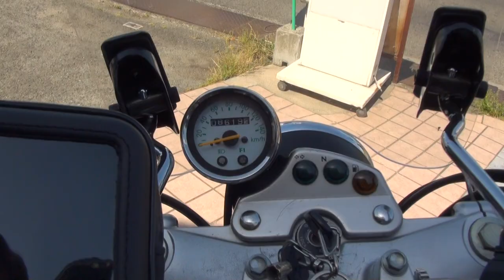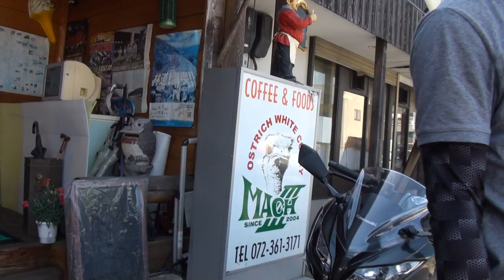峠最高 砂浜最強 BEAMSエキゾーストサウンドを聞け フルカスタム Suzuki Vanvan200 スズキ・バンバン200 ビームス BMS-R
峠最高　砂浜最強　BEAMSエキゾーストサウンドを聞け　フルカスタム　Suzuki Vanvan200　スズキ・バンバン200　ビームス　BMS-R　1994 HONDA・V-TWIN MAGNA　1994 ホンダ・Vツインマグナ　MC29